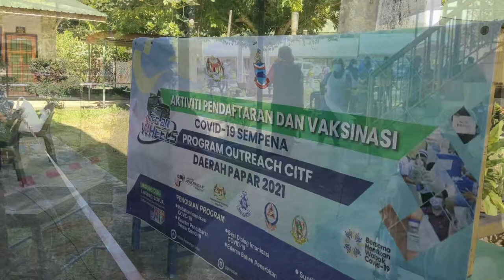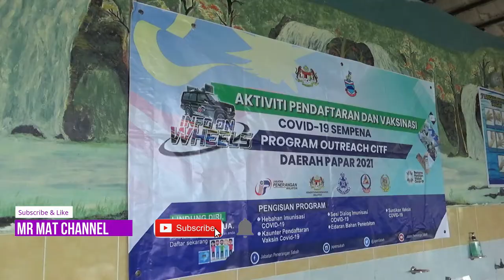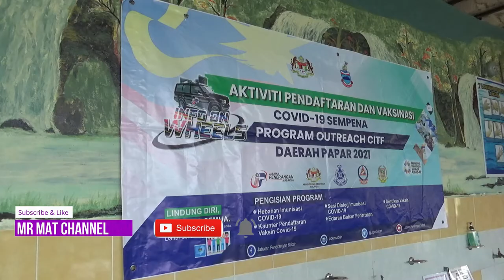35 Peratus Vaksin Disasar Dalam PICK Parlimen Kimanis Akhir Ogos ini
Sebanyak 35 peratus kadar vaksinasi disasarkan menerusi Program Imunisasi COVID-19 Kebangsaan (PICK) bagi Parlimen Kimanis sehingga penghujung Ogos ini.

Ahli Parlimen Kimanis, Datuk Mohamad Alamin berkata, sasaran itu melibatkan jumlah penduduk di kawasan Dewan Undangan Negeri (DUN) Bongawan dan Membakut

Terdahulu lebih, 2000 dos vaksin pertama berjaya diberikan kepada penduduk kampung Pengalat Kecil, Bundusan, Beringgis dalam program Outreach CITF Papar berlangsung 2 hari di Dewan SMK Pengalat dari 30 hingga 31 Julai lalu.

Ahli DUN Kawang merangkap Pengerusi Yayasan Sabah, Datuk Ghulam Haidar Khan Bahadar berkesempatan meninjau ke program berkenaan dan beramah mesra Bersama para petugas kesihatan dan warga penduduk setempat yang hadir

Turut mengiringi Pegawai Daerah  Hadzlan Jable, PPM Dun Kawang, Rosli Ibrahim serta pemimpin masyarakat setempat